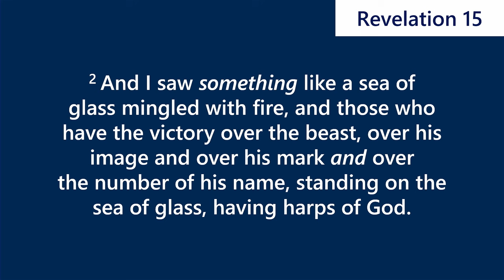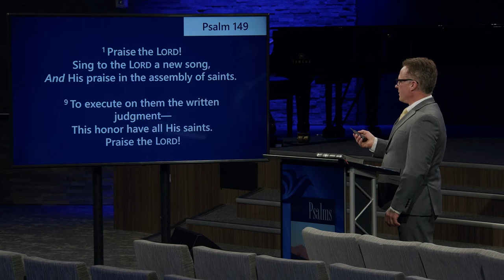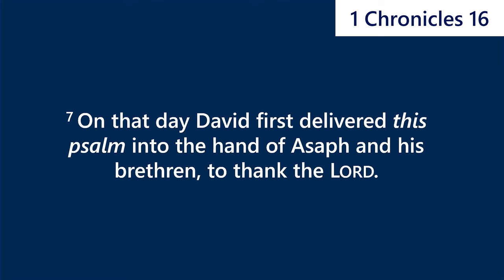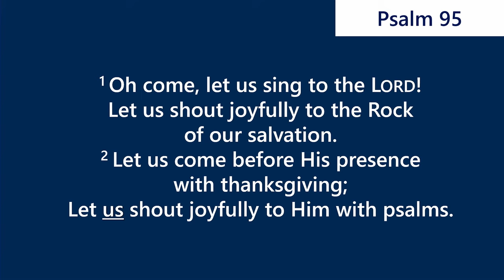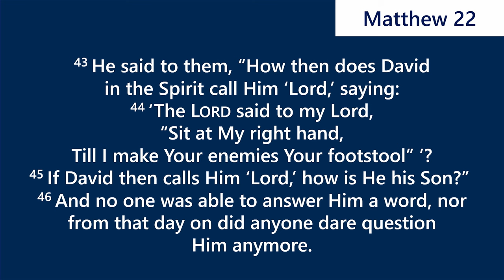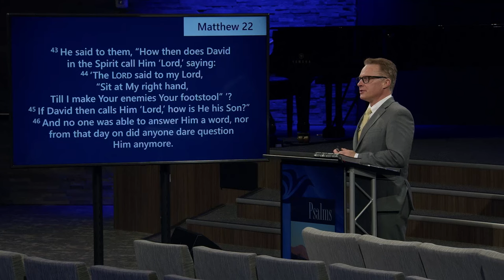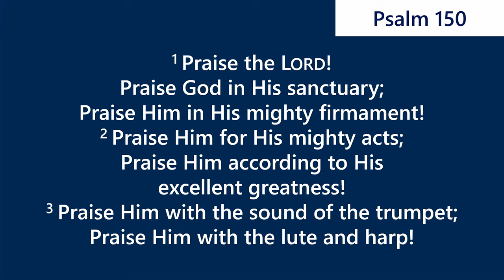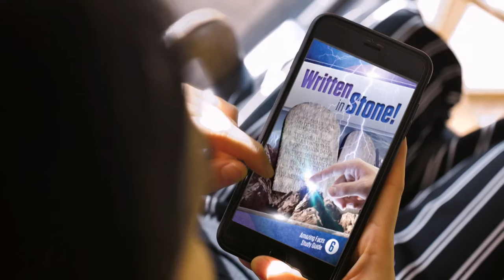Lesson 1: How to read the Psalms | Pastor Shawn Brummund